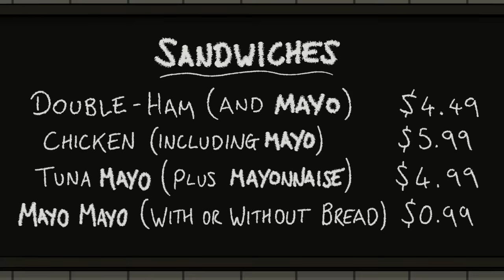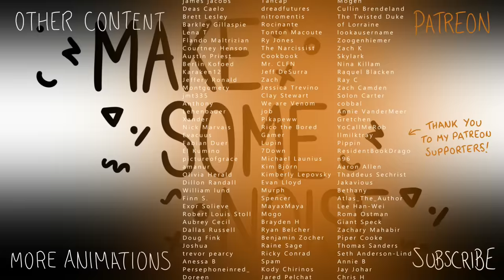Mr Mayonnaise - Animated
From Make Some Noise's "Adam and Eve Broach an Open Relationship" episode seven of season two of MAKE SOME NOISE on Dropout! Go get it!

Hey all!

I could not in a million years fathom how to animate Jacob Wysocki's enigmatic character Mister Mayonnaise. The task felt insurmountable. The duty on my shoulders seemed impossible to bear. The concept warped my brain just trying to understand the scale of the challenge ahead of me until i thought hahaheehee funny egg man and then i did it

Subtitles are written in English by thezachman1